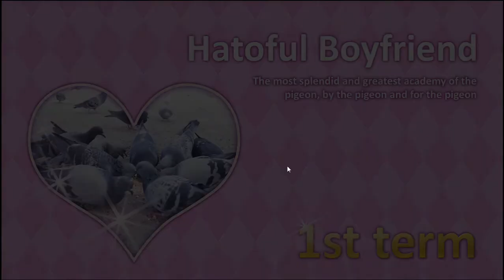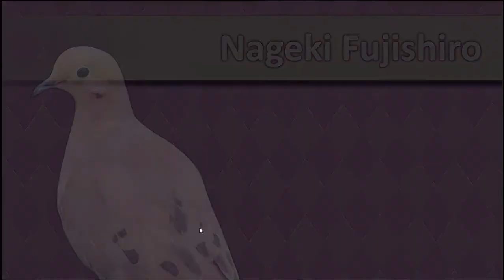Hatoful Boyfriend! -VALENTINE'S DAY SPECIAL- L+R+A+Start